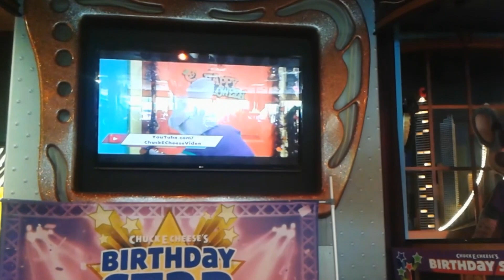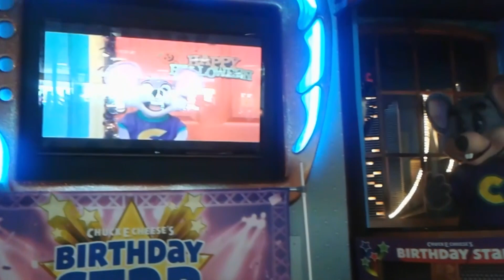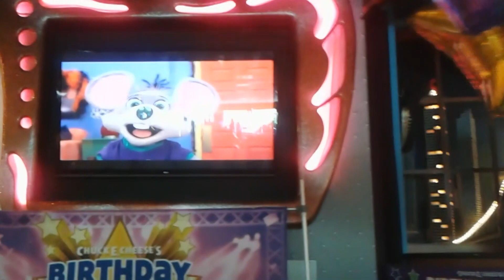Trick or Treat - Chuck E. Cheese's Allen, TX